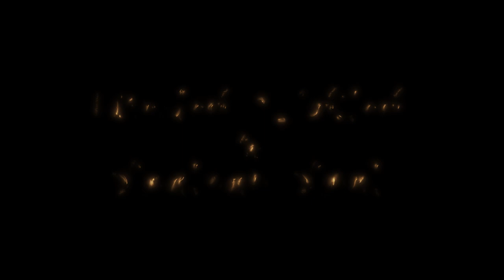Lens Culture Production | Parinda | Official Trailer (2023 Short Film)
PARINDA
is a short Drama/Sentimental short film
"A story about three friends, who must confront a situation in their lives,
when the universe takes a hit on their friendship."

IMAGINE - IMPLEMENT - EXECUTE
peace out :)